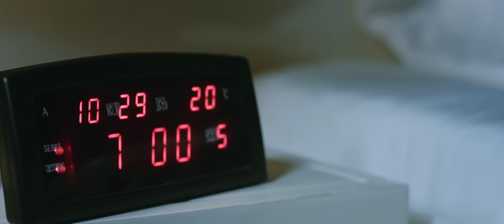VIA Marokand - Torimning siri | ВИА Мароканд - Торимнинг сири